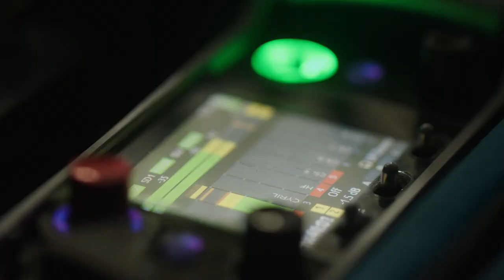Together, let's make 2022 a successful year!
2022 new year wishes from Frederic Oudea, CEO of Societe Generale